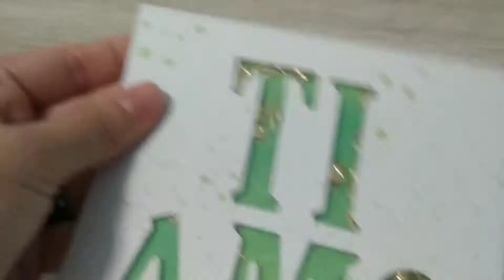Ti Amo | Shaker Card | Cards Und More | Design Team 2019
►► CARDS UND MORE ◄◄